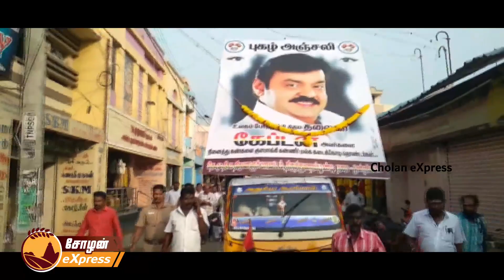கேப்டன் மறைவிற்கு திருத்துறைப்பூண்டியில் சர்வ கட்சியினர் மௌன அஞ்சலி பேரணி